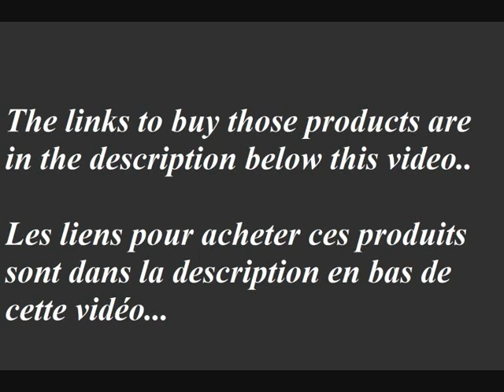comment écraser vos concurrents avec votre look et style